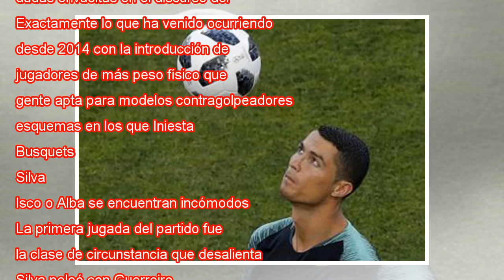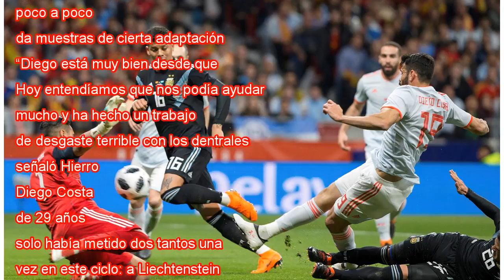España se adapta a Diego Costa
Diego Costa marca el empate a dos. Thanassis Stavrakis AP Despedido Julen Lopetegui de manera fulminante, se sucedieron las reuniones de los jugadores de España para debatir sobre las necesidades del equipo y las soluciones que ofrecería el nuevo sel...